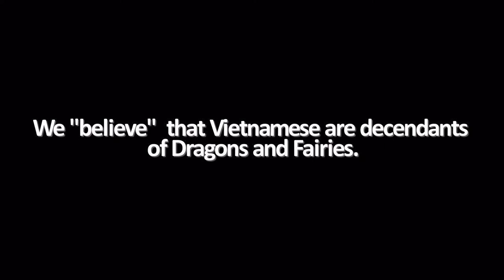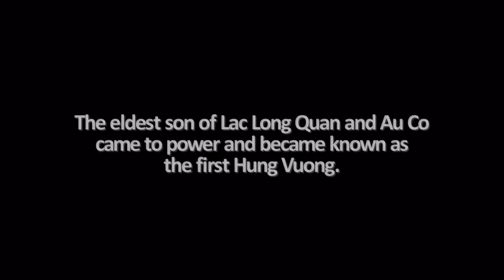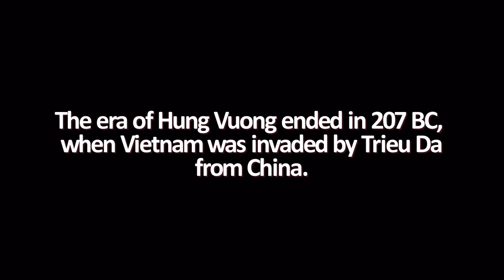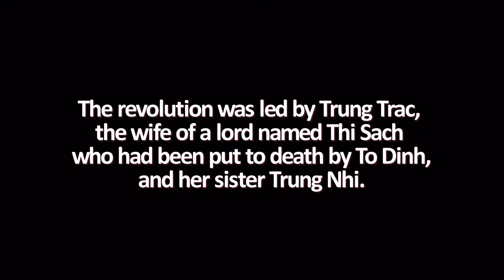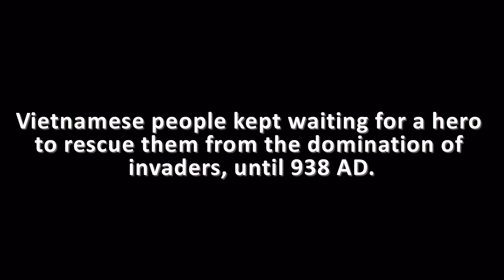Con Rong chau Tien Hai Ba Trung